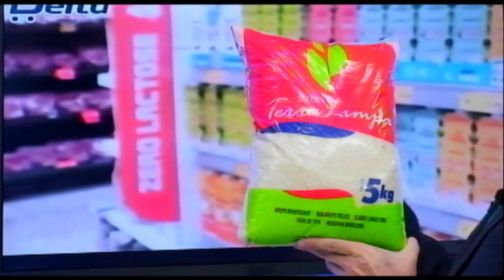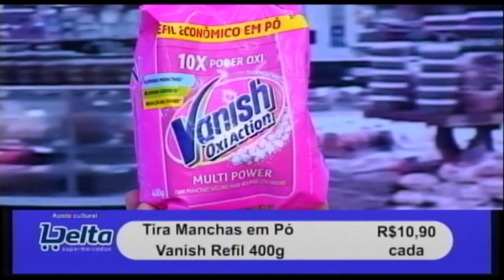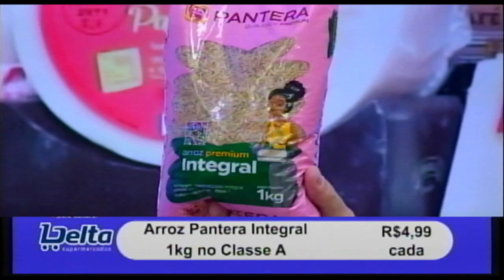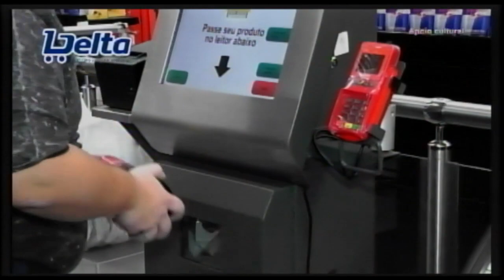Delta Supermercados 17 09 21